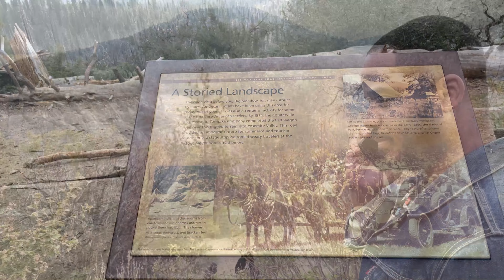Epic One-Day Road Trip to Yosemite National Park: Must-See Spots & Travel Mishaps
Join us on an unforgettable one-day road trip to Yosemite National Park! Discover the park's most iconic attractions, including El Capitan, Half Dome, Yosemite Falls, and Tunnel view. This guide is perfect for travelers looking to make the most of their limited time in this breathtaking natural wonder.
Highlights:
Scenic spots
Captivationg views and photography spots

We're David, Shannon and baby Journey!

We're a traveling family whose aim is to show you how to travel boundlessly and as a family too.
David and I started traveling later in life but that's beside the point 😜
Our channel is here to show that travel is attainable and, on a budget, too, We're into the Points and Miles game!

For Travel Tips, Hacks, Destinations, Points and Miles, Reviews and Family fun.

Music 🎵
All Music is from the editing app InShot
Musician: Jeff Kaale